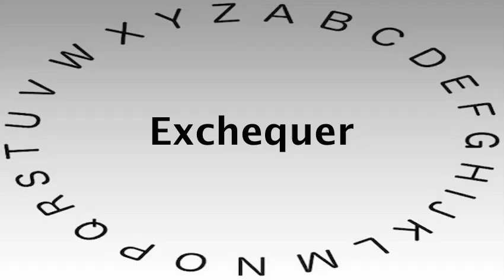Spelling Bee Words and Definitions — Exchequer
This video shows you how to say or pronounce Exchequer and gives the definition of Exchequer.

What's your definition of Exchequer?